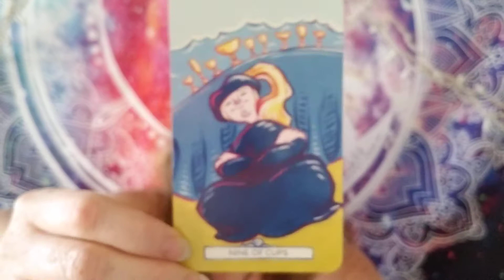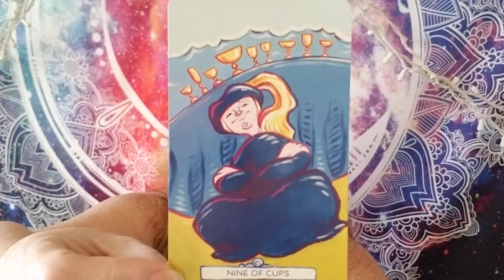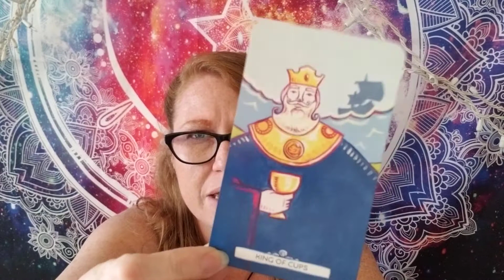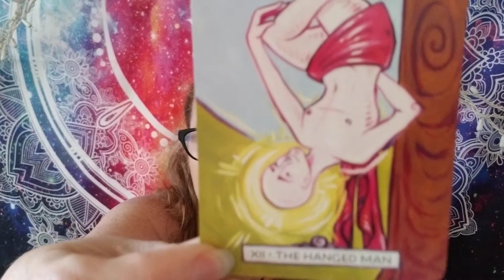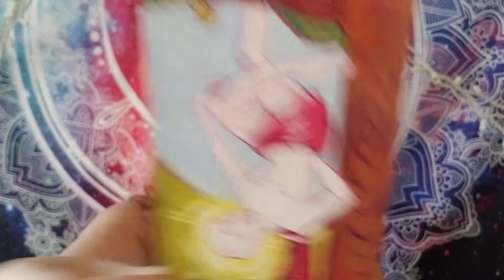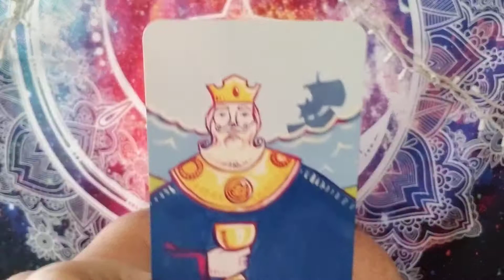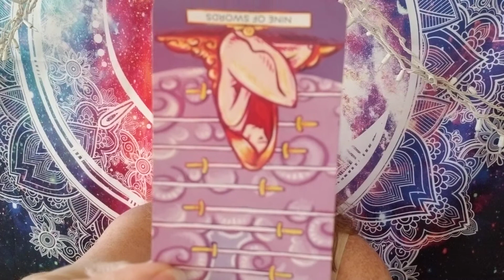LIBRA Full Moon Tarot Reading June 17 - July 2: Perspective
Libra you are making progress with the new perspective you've gained!

🔮Crystal jewelry available at my etsy store: twistsNstones.etsy.com

Want to see random memes, inspirational stuff, oracle card pulls and gorgeous crystals?